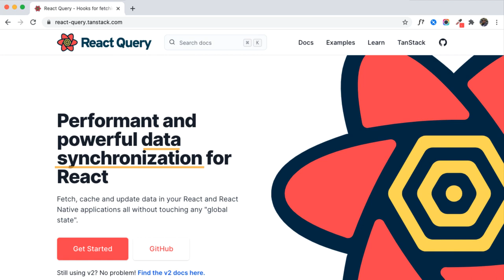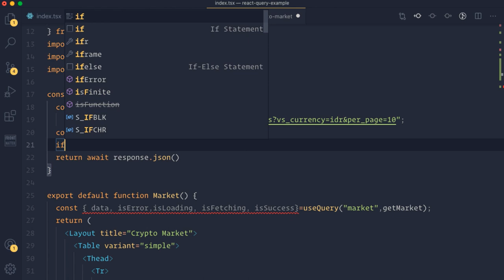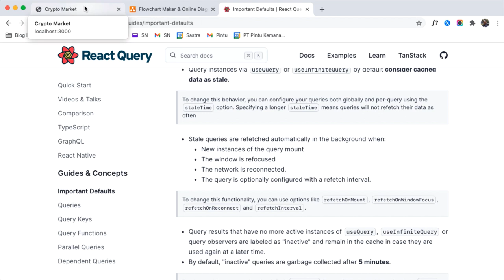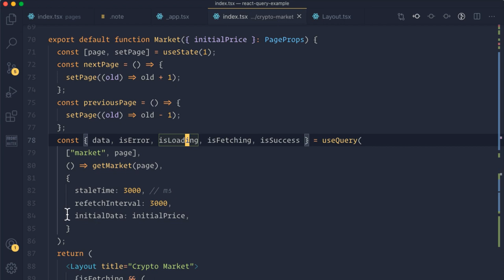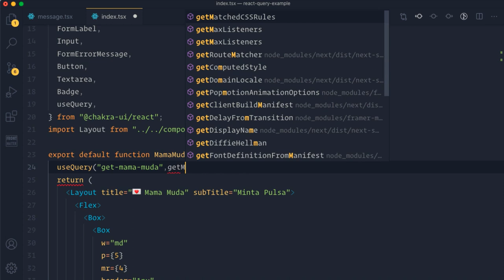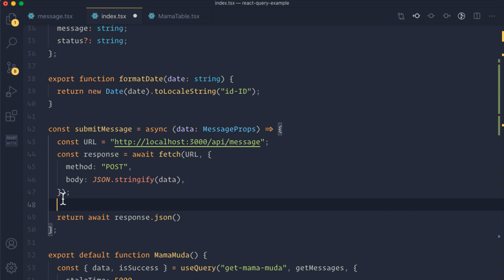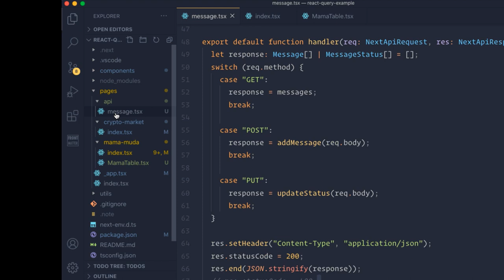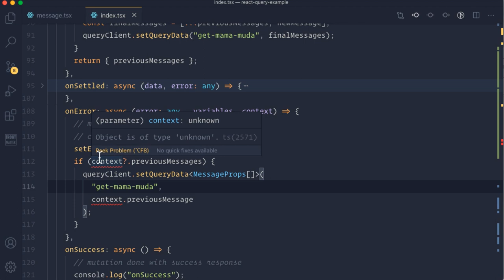1 Jam Belajar React Query v3 dengan Contoh Kasus Mama Muda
Kepada Yth:
Viewer Channel "Sastra Nababan"
Di
Tempat

Dengan Hormat,
Pertama-tama saya ucapkan terimakasih kepada segenap netizen yang telah singgah di video sederhana ini. Video ini berisi tutorial React Query v3 lengkap dengan contoh kasus crypto market & mama muda. Adapun yang ini saya sampaikan antara lain :

🎥  Timestamp :
0. Intro 0:00:00
1. Project Goal 0:02:11
2. Boilerplate 0:05:07
3. Basic Query 0:06:28
4. Setup Provider & DevTools 0:07:47
5. useQuery 0:09:30
6. Populate Data 0:12:55
7. React Query Data Flow 0:20:46
8. Pagination 0:26:46
9. SSR ( Server Side Rendering ) 0:32:57
10. Mama Muda 0:40:00
11. NextJS API 0:43:00
12. Mama Table 0:46:41
13. useMutation 0:56:25
14. React Hook Form Integration 0:59:06
15. useMutation Events 1:04:47
16. Optimistic Update 1:13:57
17. Outro 1:21:36

Demikianlah deksripsi video ini saya sampaikan. Saya berharap video ini bisa bermanfaat untuk kita semua.

Terimakasih
Hormat Saya,

Sastra Nababan
I̶n̶s̶t̶r̶u̶k̶t̶u̶r̶ ̶Y̶o̶g̶a̶